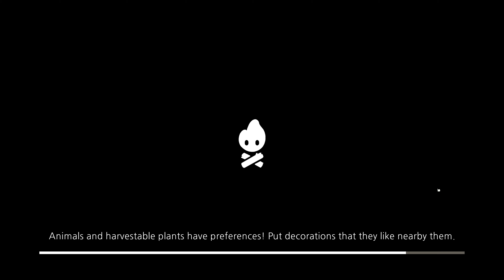Cozy Grove - Day 89 - Stone Bear refuses to go gold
【4k60hz】【Blind Run】Huh...